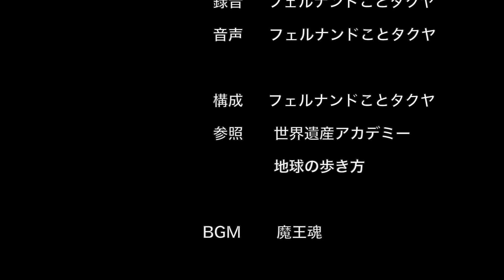キリマンジャロ（タンザニア４：東アフリカの旅１４）2018.6.11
・こんにちはフェルナンドの旅チャンネルにようこそ。
・２泊３日のサファリから帰ってきました。一般的には４泊くらいの余裕を持ったツアーが普通なようですが、予算的に無理でした。でもまあ雰囲気だけは味わえたでしょうか。
・今日はキリマンジャロ山が見えるところに案内してもらいます。
・アルーシャとキリマンジャロの位置関係です。

‹中東編›
〇イランの旅　5.1～11
〇コーカサスの旅　5.11～17
〇イスラエル、ヨルダンの旅　5.18～29
‹アフリカ編›
★エチオピアの旅★（１エチオピアブル≒￥4.1）
5.29　テルアビブ（イスラエル）➔アディスアベバ（エチオピア）
5.30　ゴンダール（エチオピア２）
5.31　シミエン国立公園（エチオピア３）
6.1　シミエン国立公園～ゴンダール（エチオピア４）
6.2　アクスムの考古遺跡（エチオピア５）
6.3　アクスム～ラリベラ（エチオピア６）
6.4　ラリベラの岩の聖堂群（エチオピア７）
6.5　ラリベラ～アディスアベバ（エチオピア８）
6.6　アディスアベバ（エチオピア９）～ナイロビ（ケニア）
★ウガンダの旅★（１ウガンダシリング≒￥0.03）
6.7　カスビのブガンダ王国の王墓（ウガンダ）
★タンザニアの旅★（１タンザニアシリング≒￥0.05）
6.8　エンテベ（ウガンダ）～ナイロビ（ケニア）～アルーシャ（タンザニア）
6.9　セレンゲティ国立公園（タンザニア２）
6.10　ンゴロンゴロ自然保護区（タンザニア３）
☆6.11　キリマンジャロ国立公園（タンザニア４）